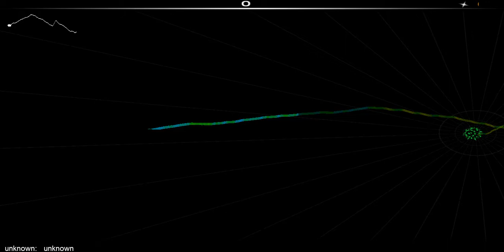The Cheat Is Not Dead On AudioSurf